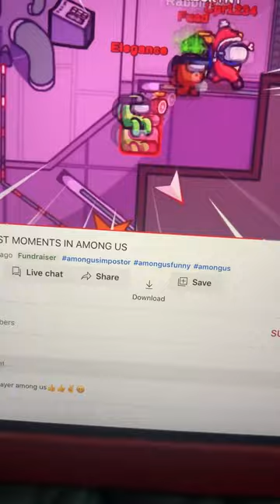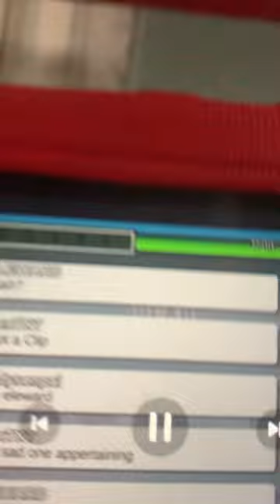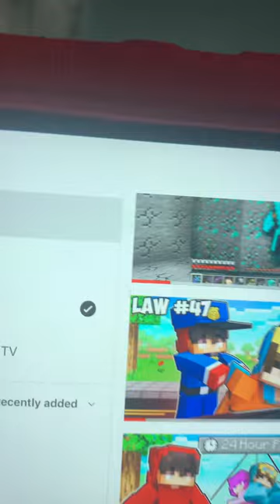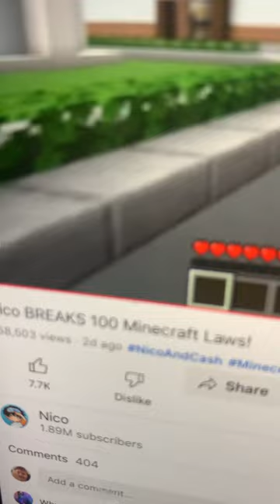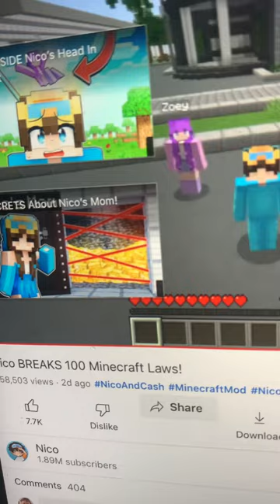The ￼video I do not like from cash & nico & elegance in Minecraft & among us